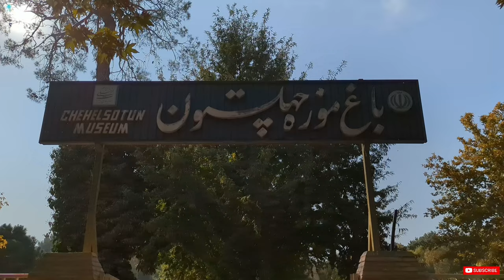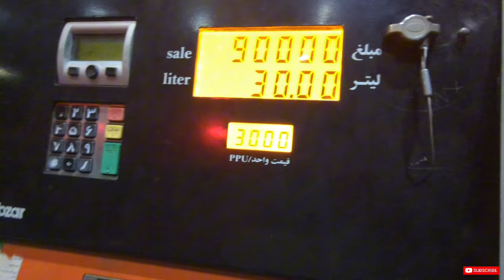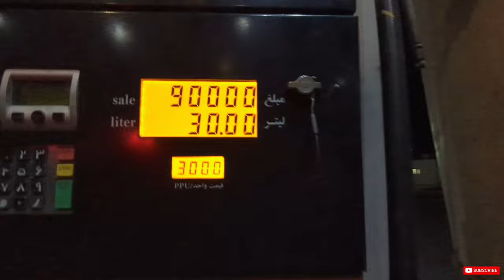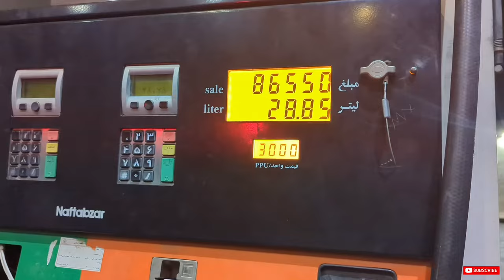Duniya ki aadhi Jannat Esfahan - Esfahān nesf-e-jahān ast | agar yeh nai dekha toh kuch nai dekha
Hanji Hanji Friend, Sat Sri Akal ji Saareya Nu, Ki Haal Chaal ji. Assi saare theek haa te hope karde haa ki tussi v saare theek hoge.

We are happy that we share all little details with you guys and we are creating memories like that. Hope you like our vlogs.